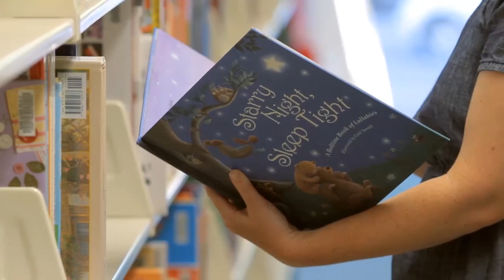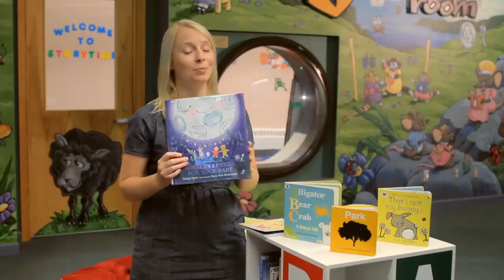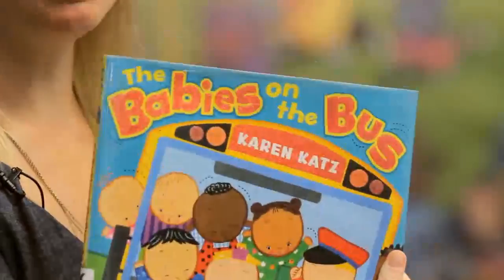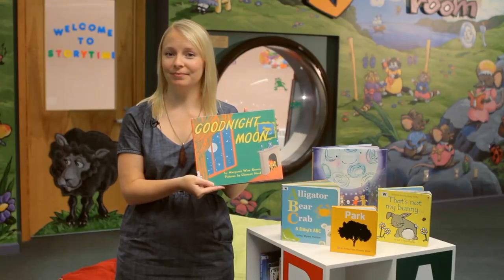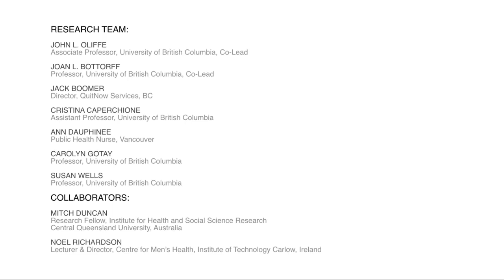Dads, Books and Babies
'Dads, Books and Babies' is one of a series of videos filmed for the Dads in Gear program to support new fathers in reducing and stopping smoking. In this video, Ashley, a children's librarian, talks about why Dads should read with their babies and offers suggestions for choosing the best books.

For more information about this program of research at the University of British Columbia go